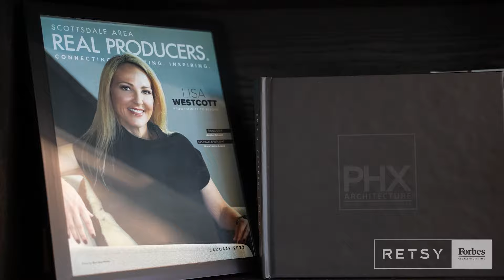Scottsdale Area's Trusted Real Estate Team - The W Group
The W Group is founded on the same principles that earned Lisa Westcott a position among the top 1% of Arizona’s Realtors—namely, our attention to detail and impeccable client service.

Leveraging our decades of local Scottsdale area experience to negotiate the strongest possible sale for your home. Or, if you’re new to the area, allow us to help you learn about the local communities, find and tour fantastic properties, and ultimately purchase your new home. We’d love to get started today—no one will work harder or more professionally for you!